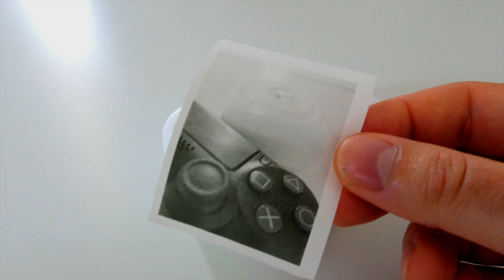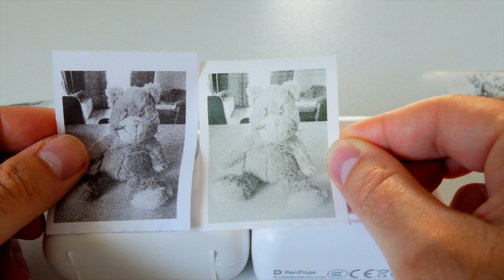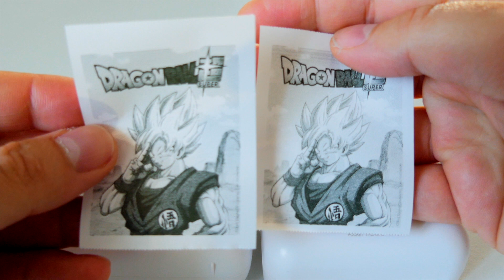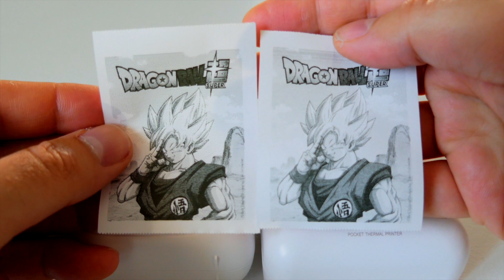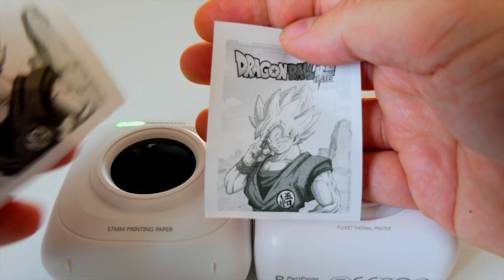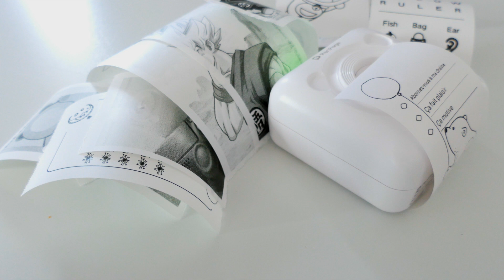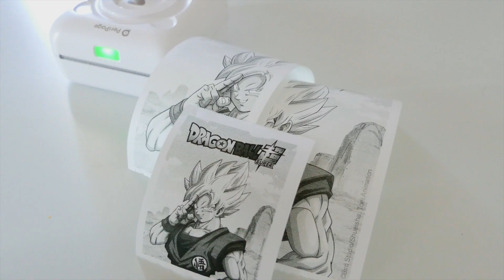Peripage & paperang 🖨️ Découverte des imprimantes thermiques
lien d'achat peripage mini
lien paperang